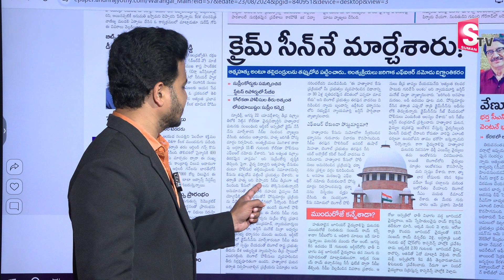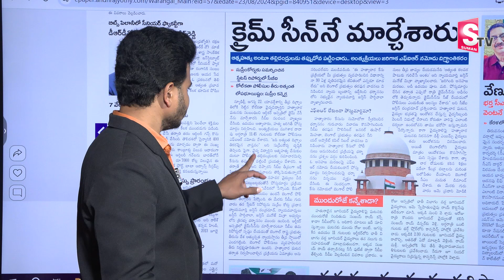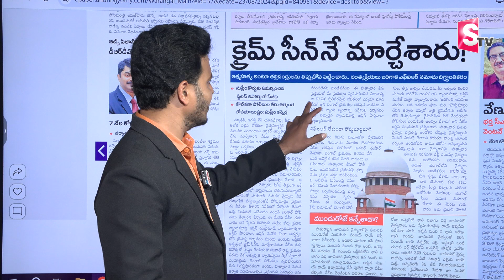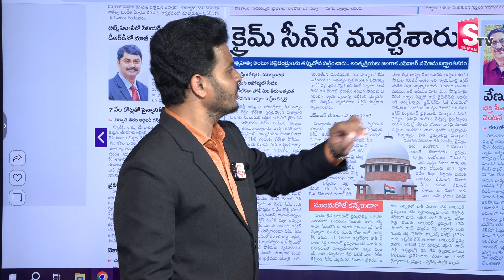కోల్ కతా ఘటనలో షాకింగ్ విషయాలు.. | Kolkata Doctor Latest News Updates |SumanTV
Watch►కోల్ కతా ఘటనలో షాకింగ్ విషయాలు.. | Kolkata Doctor Latest News Updates | Kolkata Doctor News | SumanTV